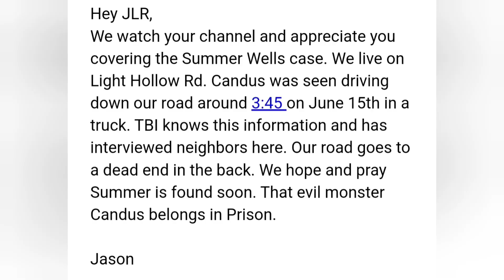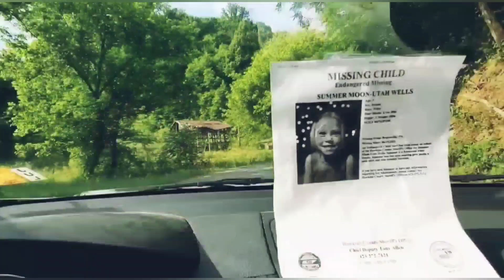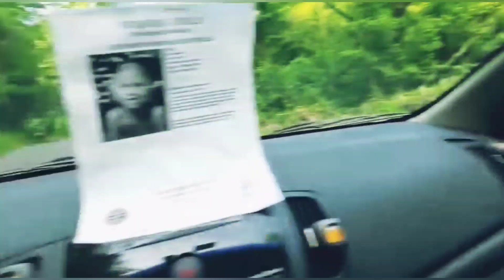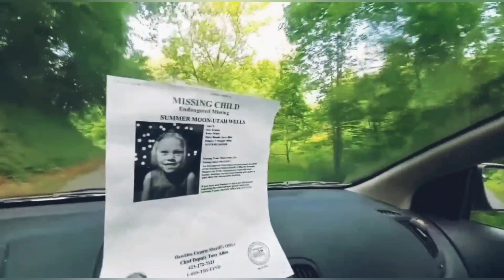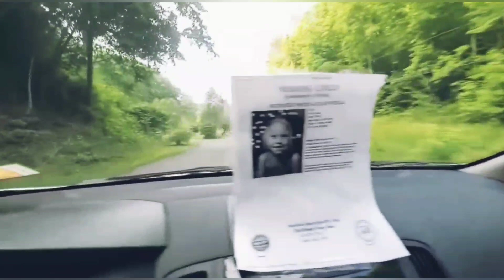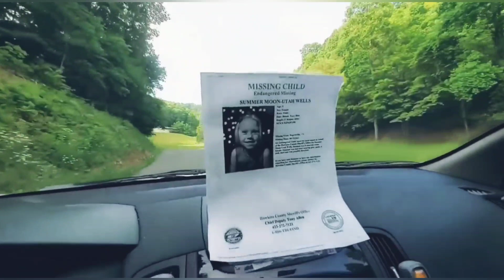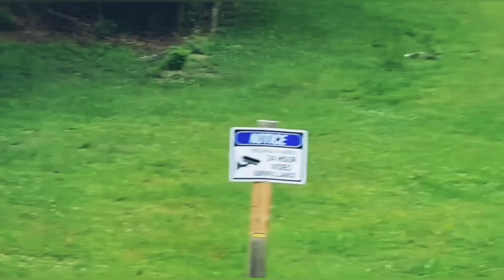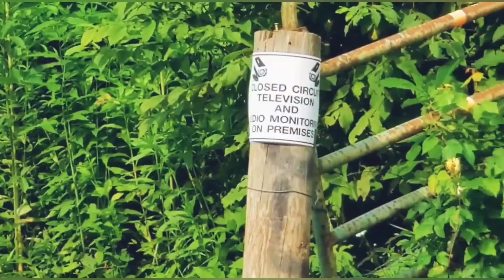Candus seen on June 15th? Driving on Light Hollow Rd? Summer Wells Case.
Where is Summer Wells?